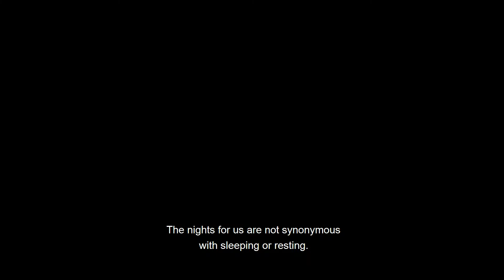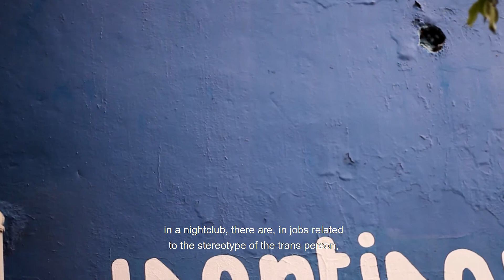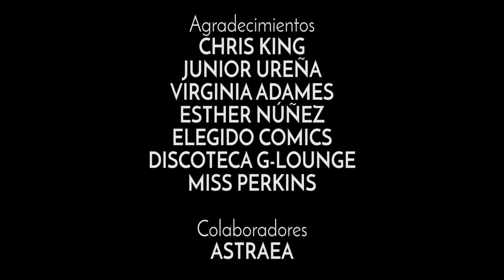Media Luna🌘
viviencias de personas trans en republica dominicana, aprende a Cómo sobreviven las personas trans en la República Dominicana, empápate de sus historias y conocimientos y verá lo difícil que es la vida de la persona trans Dia a Dia en RD.